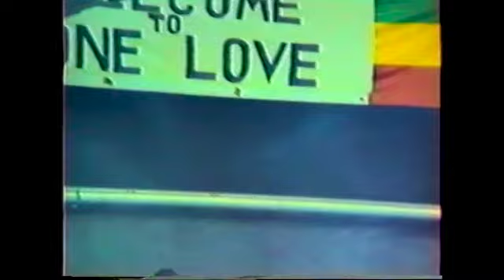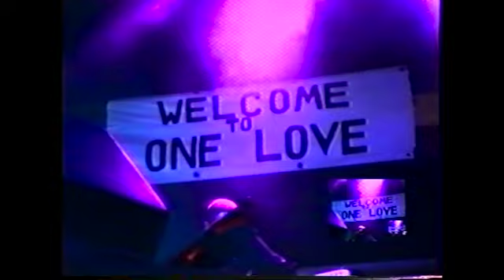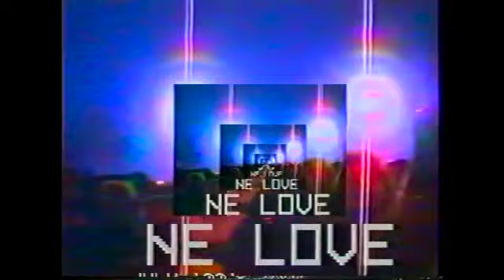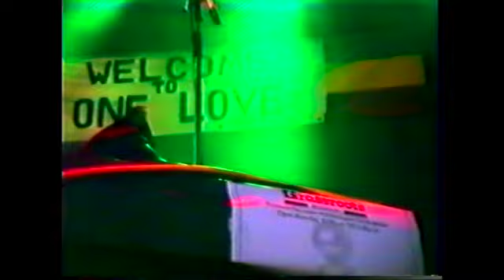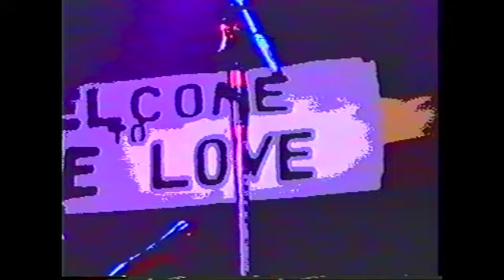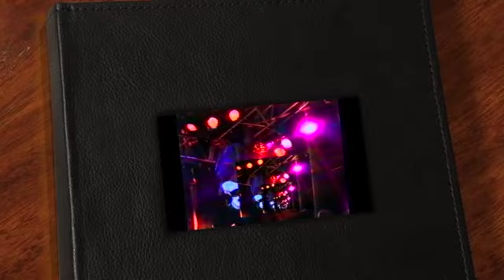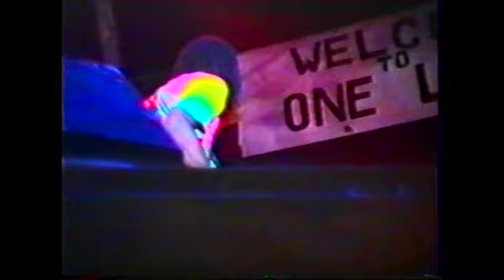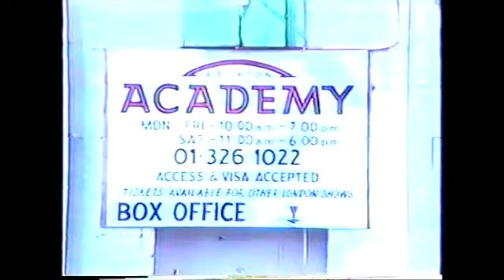LCA ONE LOVE CONCERT 1998 Leonard Henry Community Productions ,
This video is about ONE LOVE CONCERT 1998  West London Stadium
EDUCARION